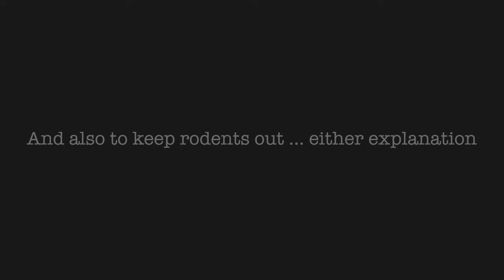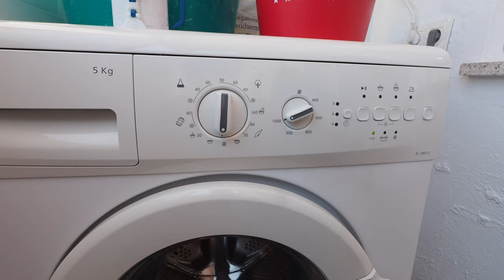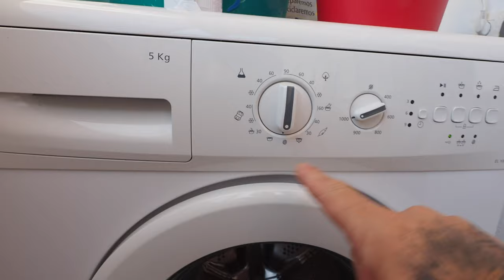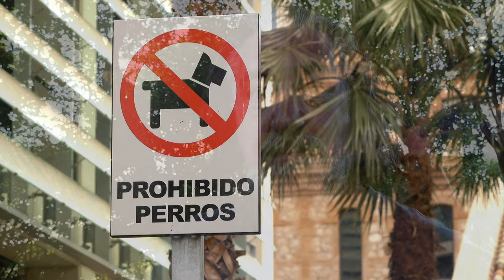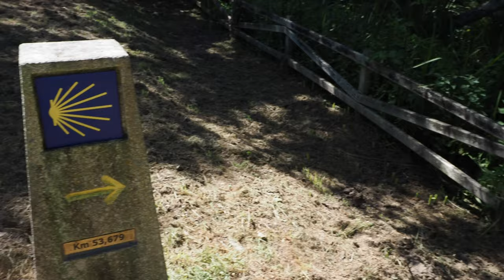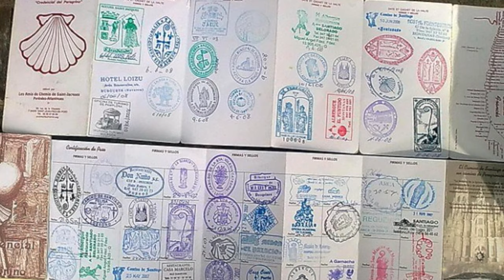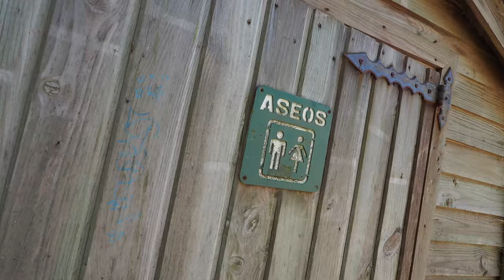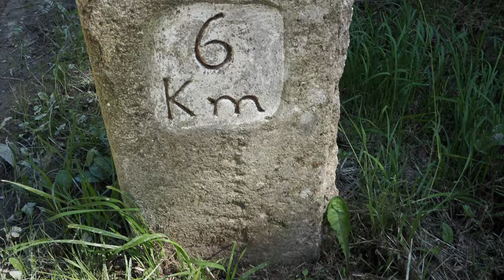4½ Reasons GALICIA is WEIRD ... Plus ONE WAY it's NOT!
There is a place that you've probably never heard of … Galicia Spain.  Way up top of the country, nestled between Portugal and the Atlantic Ocean, lies a portion of Spain that … well, isn't really Spain-like.  In no way, shape, or form does this place resemble Spain.  Why?  Well, let me tell ya ...

Wanna find out how to keep witches from cursing your harvest?  Do you like to eat pork?  As in, all parts of the pig?  Then you've come to the right place!  Just beware that Galicia's weirdness is addictive.

Oh … and on the opposite side of weird … I've got a little tale of the start of my own Camino de Santiago.  The absolute best part of this region!

What's the BEST WAY to CROSS SPAIN? 🇪🇸 Renfe vs Ryanair

Chapters:
0:00 Welcome To ... Spain?
0:21 So Much Pig
2:36 Curses!
3:26 Generic AirBnbs
5:27 What Time Is It?
6:26 This Ain't Spain!
8:29 Camino De Santiago

Lalín Spain
Galicia Spain

I’m Rick Higgins and I'm on a mission to experience all that life has to offer.  Both the normal and the weird.

Every week I bring you tales of my (mis?) adventures as I travel nonstop around the globe.  Experiencing cultures, places, and of course, the all important food and beverage.  Mind you, this isn't your normal travel channel.  No resort level tourist tips here, just a real look at what life outside of one's personal borders could be.